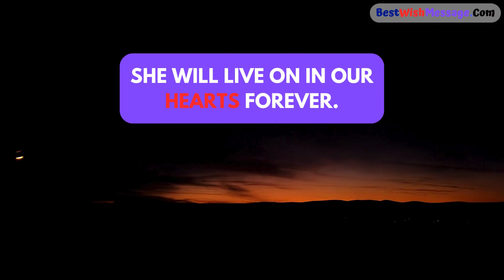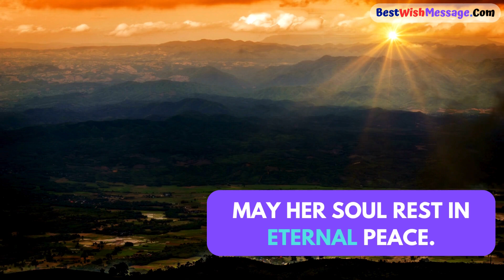Condolence Message on Death of Mother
🌹 In this heartfelt video, we share a sincere Condolence Message on the profound loss of a mother. Losing a mother is an indescribable pain, and our aim is to offer comforting words during this difficult time.

Join us as we express condolences, share comforting thoughts, and offer support to those navigating the challenging journey of grief. May this video serve as a source of solace and a reminder that you are not alone in your sorrow.